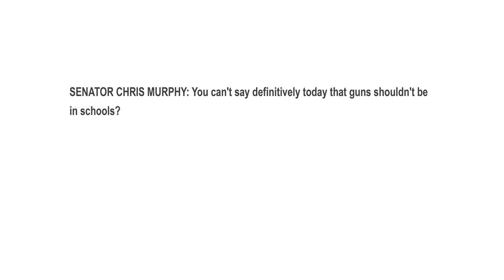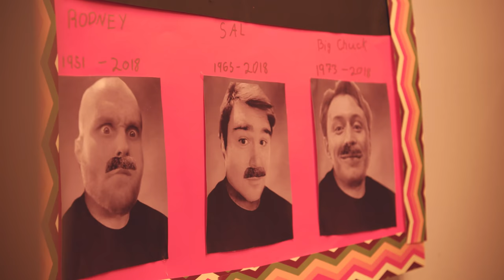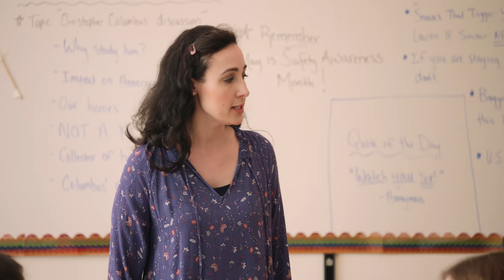Grizzly Drill by Raz Cunningham & LittleFire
A look at how comments made by Betsy DeVos can become policy within schools. Fire Drills are no longer needed, but NRA Backed Grizzly Drills have become mandatory.